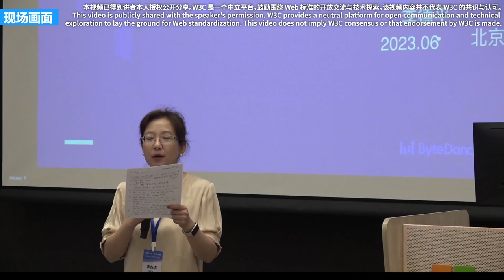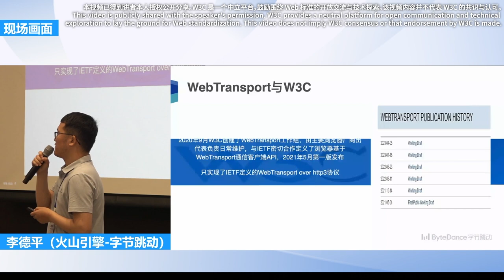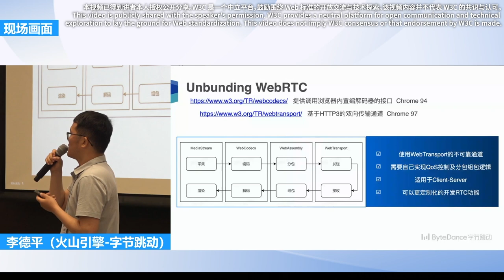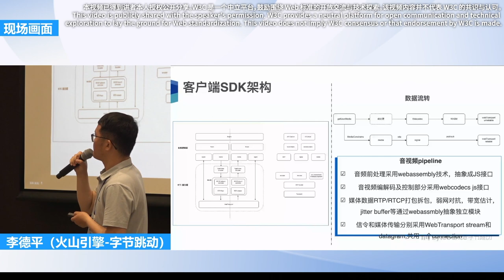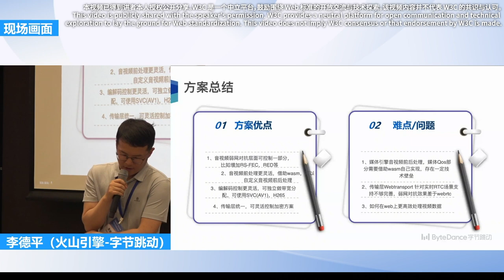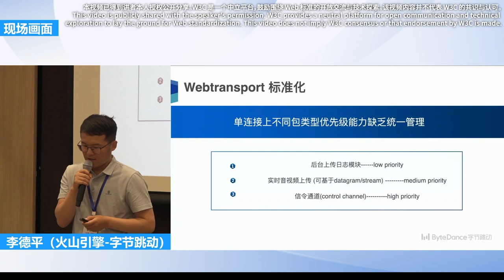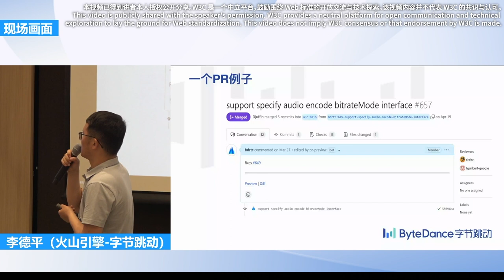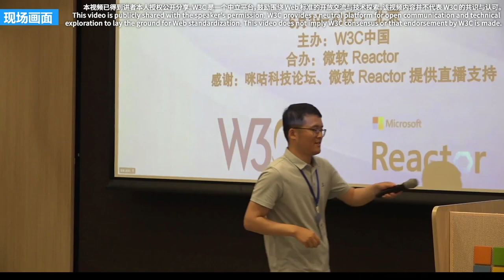Webtransport & Webcodecs implement RTC and relevant standards and practices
Speaker: Deping Li（ByteDance VolcEngineRTC Team）
Summary: During the Web Technology Forum organized by W3C China in June 2023, Deping Li introduced the WebTransport, WebCodecs and WebAssembly technologies of W3C and IETF, compared the differences between WebTransport and other protocols, and explained the WWW-based RTC application's overall architecture, transport specification, server and client SDK architecture, video processing flow, and pros and cons of relevant solutions. Deping also introduced the standardization progress on WebTransport and WebCodecs and how to participate in related work.